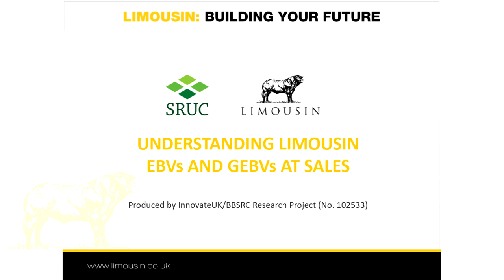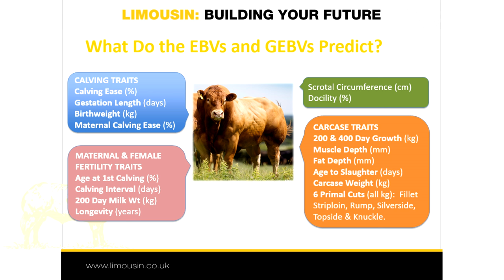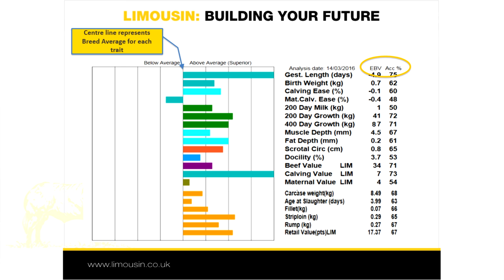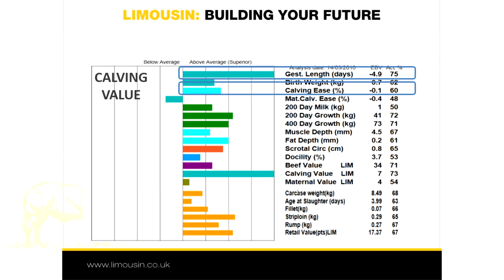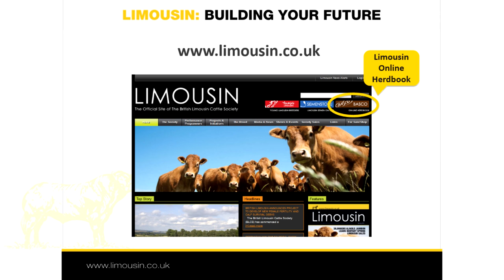Part 3 Limousin Tutorials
Understanding Limousin EBVs and GEBVs at Sales
Brush up on Limousin EBVs & GEBVs for this Autumn's bull sale season. New online information available now.  Click on our video link here!